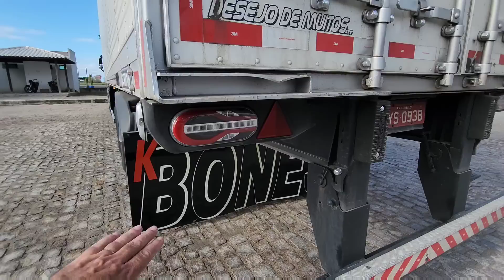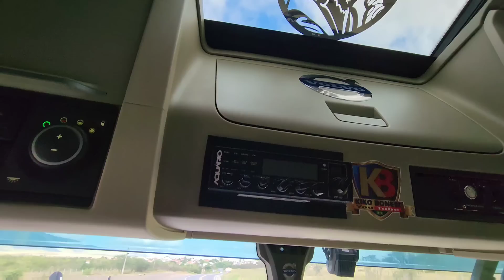INÍCIO AO FINAL DO DIA | EP124/23